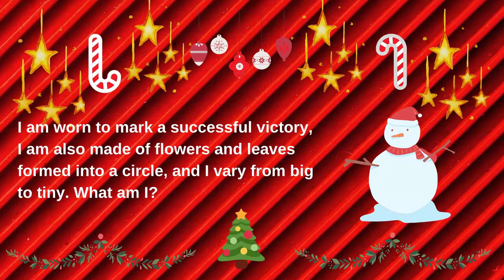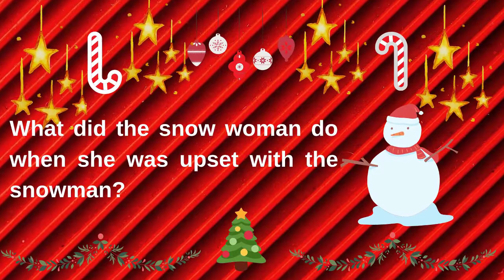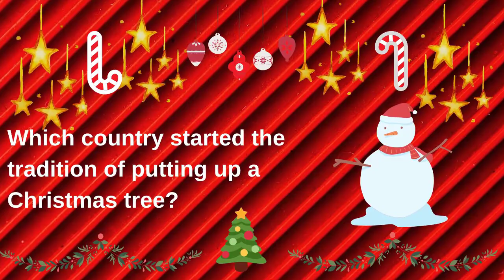santa claus is comin to town with christmas riddles enjoy it and Jingle Bells music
1- Where do Santa and Mrs. Claus enjoy going for a swim?
2- The snowman went to see the dermatologist because his head was itchy and dry. What does the snowman get when he itches his dandruff?
3- I am worn to mark a successful victory, I am also made of flowers and leaves formed into a circle, and I vary from big to tiny. What am I?
4- On Christmas how do kids know that Santa is in the room?
5- What did the snow woman do when she was upset with the snowman?
6- What was the first company that used Santa Claus in advertising?
7- Which country started the tradition of putting up a Christmas tree?
8- How many ghosts show up in A Christmas Carol
9- Visions of which food danced in children’s heads as they slept in the poem “‘Twas The Night Before Christmas?”
10- What Christmas decoration was originally made from strands of silver?